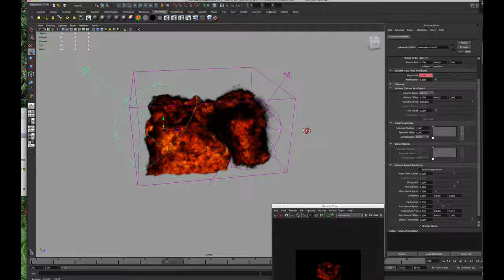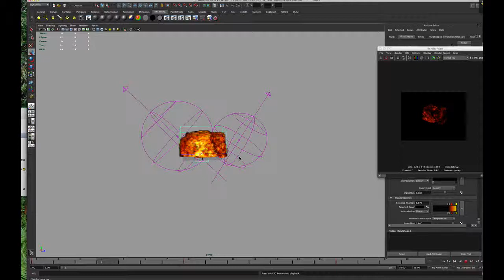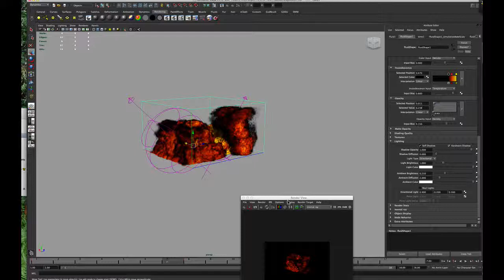Maya Fluid Effects::Realistic Gas Explosions :: Part3 : with Malik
Realistic Gas explosions are used constantly in movies and television. It saves tons of money on pyrotechnics. We are now in part 3 of the tutorial which we are now focused on the fuel attribute in the Maya fluid chain.